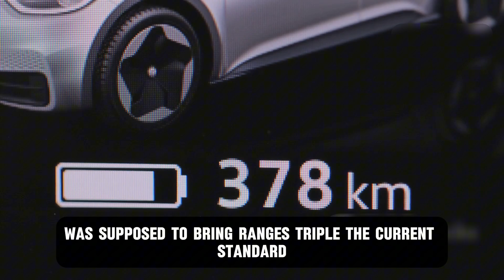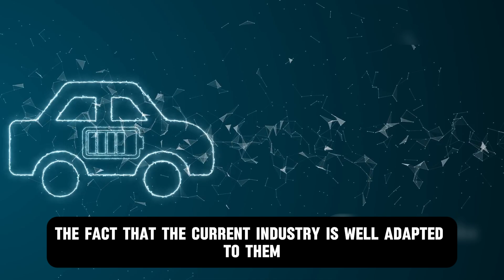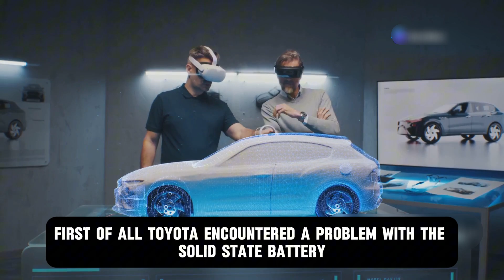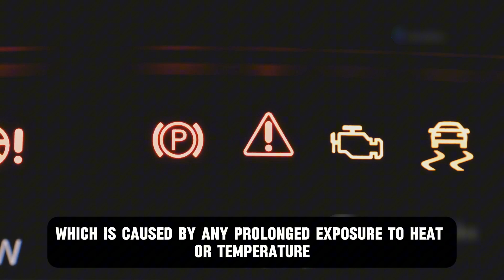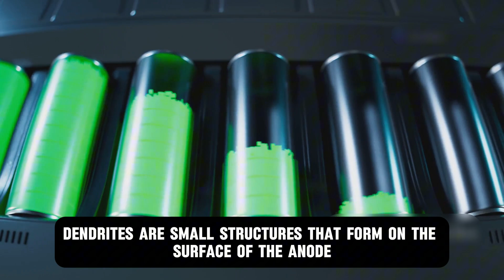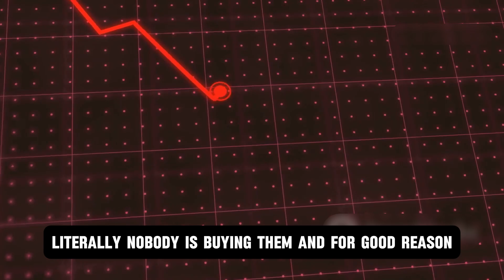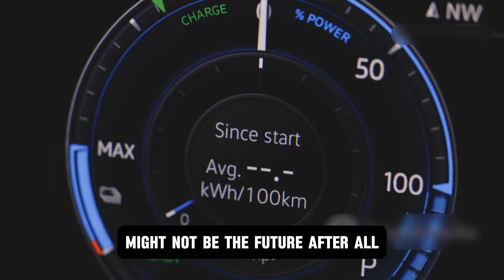BIG CHANGE: Toyota’s Solid State Battery UPDATE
Last year, Toyota went out and promised us an EV battery that would end all EV Batteries: The Solid-State Battery. This alleged revolution was supposed to bring ranges triple the current standard, with some vehicles being able to do over 750 miles on a single charge! However, soon after, Toyota went quiet, and we’re yet to hear any news concerning the eventual release and implementation of the Solid State battery, leaving fans confused and disappointed. So let's find out what went wrong and what is the Future of  Toyota’s Solid State Battery.